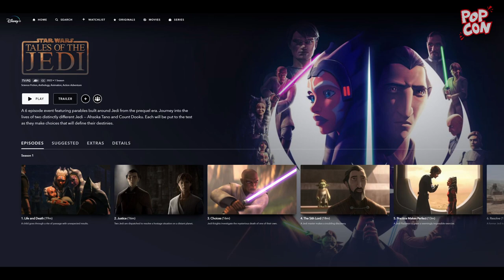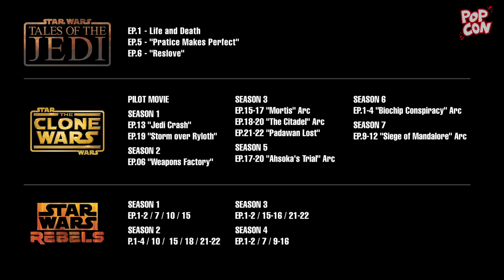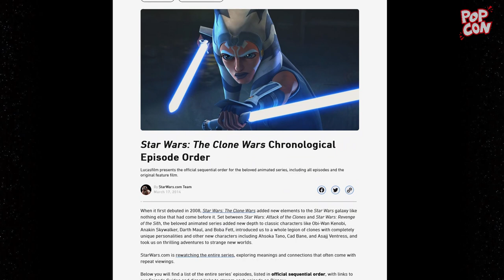S02E01.1 : AHSOKA 《星球大戰 : 阿蘇嘉》DISNEY+ 連續劇 觀影事前攻略 (PART 1/3) [CC] 中文字幕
[CC] 中文字幕 / 日期：2023 年 8 月 9日 (PART 1/3)

主持：Kobe & Arthur

【本集內容】
今集我哋會同大家講下 DISNEY+ 23/8 上架《星球大戰 - AHSOKA》 事前觀影攻略，連續劇上架前同大家作一個簡單導讀，包括 CLONE WARS、REBELS、TALES OF THE JEDI 等等動畫系列的關鍵集數。

做得唔好會盡快改善，多謝大家支持，希望大家鐘意。

00:00 - INTRO
00:16 -《星球大戰》AHSOKA 連續劇 8/23 上架 / 簡單人物介紹
03:45 - TALES OF THE JEDI: EP.01 "Life and Death"
04:45 - THE CLONE WARS (PILOT MOVIE / 2008)
07:10 - CLONE WARS : SEASON 1 - EP.13 "Jedi Crash"
08:03 - CLONE WARS : SEASON 1 - EP.19 "Storm over Rylothn"
09:20 - CLONE WARS : SEASON 2 - EP.06 "Weapons Factory"
10:45 - CLONE WARS : SEASON 3 - EP.15-17 "Realm of Mortis" 故事線*
13:30 - CLONE WARS : SEASON 3 - EP.18-20 "The Citadel" 故事線*
17:17 - CLONE WARS : SEASON 3 - EP.21-22 "Padawan Lost"  故事線
18:50 - CLONE WARS : SEASON 5 - EP.17-20 "Ahsoka's Trial" 故事線
20:35 - TALES OF THE JEDI : EP.05 - "Pratice Makes Perfect"
21:09 - CLONE WARS : SEASON 6 - EP.1-4 "Biochip Conspiracy" 故事線*
23:25 - CLONE WARS : SEASON 7 - EP.9-12 "Siege of Mandalore" 故事線
28:25 - TALES OF THE JEDI : EP.06 - "Reslove"
34:20 - 下回預告 : REBELS / ENDING

【本集內容連結】

1) AHSOKA 連續劇 觀影事前攻略 (動畫系列 / 順時序 / *建議 但可跳過) :

  時間 :
   BBY = Before Battle of Yavin (EP.IV)
   ABY = After Battle of Yavin

 TALES OF THE JEDI:
 EPISODE 1 - Life and Death

 CLONE WARS (22~19 BBY) :
  PILOT MOVIE
   SEASON 1 - EP.13 "Jedi Crash"
   SEASON 1 - EP.19 "Storm over Ryloth" (Ryloth Arc)
   SEASON 2 - EP.06 "Weapons Factory"
  *SEASON 3 - EP.15-17 "Realm of Mortis" Arc
  *SEASON 3 - EP.18-20 "The Citadel" Arc
   SEASON 3 - EP.21-22 "Padawan Lost"
   SEASON 5 - EP.17-20 "Ahsoka's Trial" Arc

   EPISODE 5 - "Pratice Makes Perfect"

 CLONE WARS:
  *SEASON 6 - EP.1-4 "Biochip Conspiracy" Arc
   SEASON 7 - EP.9-12 "Siege of Mandalore" Arc

 TALES OF THE JEDI: (19 ~ 5 BBY)
  EPISODE 6 - "Reslove"

 STAR WARS REBELS: (5 BBY~)
  SEASON 1 - EP.1-2 / *7 / 10 / 15
  SEASON 2 - EP.1-4 / 10 /  15 / 17 / 18 / 21-22
  SEASON 3 - EP.1-2 / 10 / 15-16 / 21-22
  SEASON 4 - EP.1-2 / 7 / 9-15

2) AHSOKA 連續劇 觀影事前攻略 (真人系列) :

 THE MANDALORIAN (7 ABY~)
   SEASON 2 - CHAPTER 13 "THE JEDI"

 BOBA FETT (7 ABY~)
   SEASON 1 - CHAPTER 6 "FROM THE DESERT COMES A STRANGER"

《POPCON》網台節目為香港首個以歐美流行文化為中心的談論式節目。

本節目起源自同名專頁《Pop-Session》，為首個設立於香港的歐美流行文化專頁，分析和分享各種相關作品，並會提供最新情報，志在促進香港於歐美流行文化上的認識和交流，提供良好的討論環境。若想了解更多歐美流行文化的資訊請按進以下的連結。